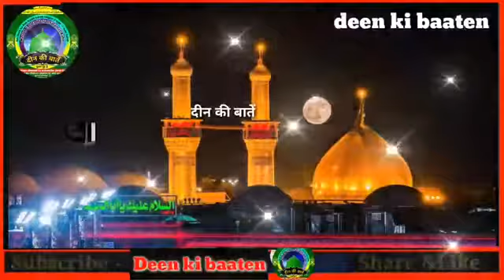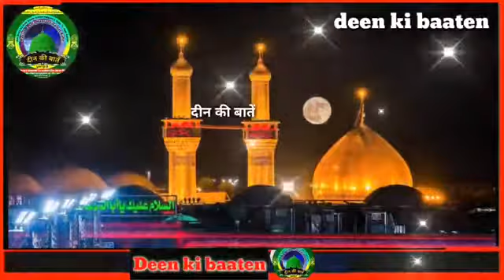Zindagani Ka Koi Bharosa Nahin/ Tahir Raza Rampuri|| Din Ki baten